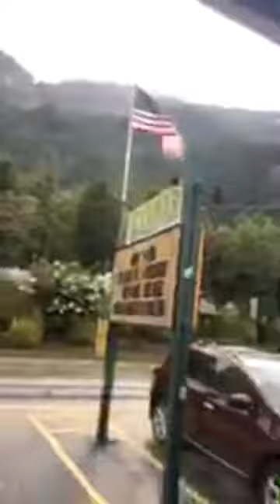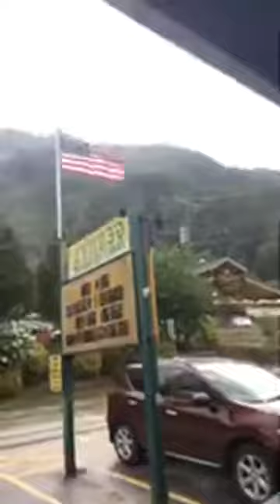Terry roberson singing